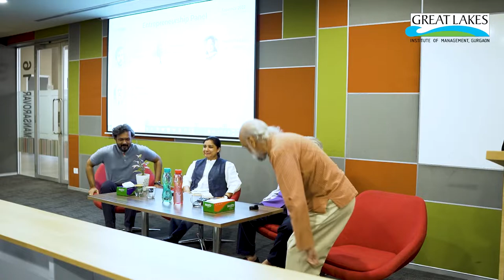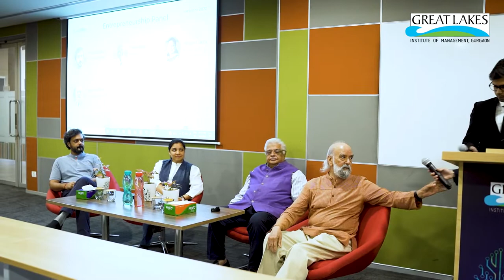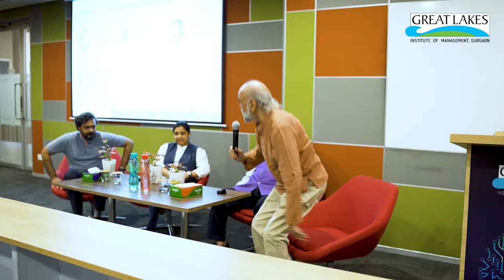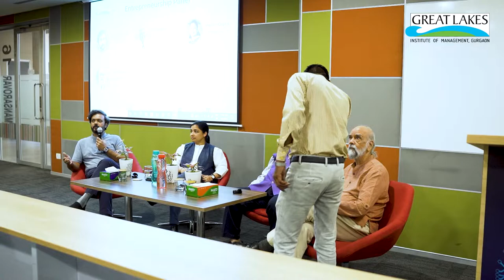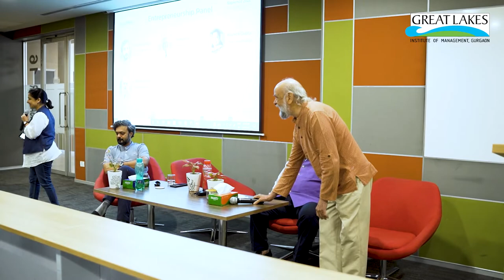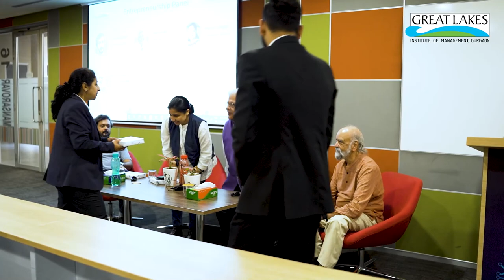Entrepreneurship Panel | Sapience 2022 | Great Lakes Institute of Management (GLIM), Gurgaon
Great Lakes Institute of Management, Gurgaon campus, held its annual management conclave, SAPIENCE 2022, on September 6th and 7th, 2022.

As global perceptions change, sustainability is turning into a must for businesses. It is more important than ever for businesses to adopt sustainable strategies to close the knowledge-action gap. To meet the requirements of the present without sacrificing those of future generations is to practice sustainability. Economic, environmental, and social pillars support it.
It’s important for businesses to act as change makers and adopt measures that will ensure the protection of the environment as well as the stability of the economy. With this in mind, the theme for Sapience this year was based on balancing three core aspects of Sustainability - Economy, Environment, and Ethics.

The Entrepreneurship Panel Discussion was conducted among:
1. Ms. Monica Gupta, Founder & Director, Interactivbees
2. Mr. Saurabh Singh, Co-Founder & CEO, Desmania
3. Mr. Chand Seth, Chairman, Pearl Polymer
4. Prof. SK Palhan (Moderator)

The Entrepreneurship Conclave, moderated by Prof. SK Palhan - Professor of Business Ethics & Corporate Governance, discussed the paths adopted by the panelists to becoming Entrepreneurs, the challenges they faced, and how they overcame them to become what they are today. They suggested that important factors included exposure, love of people, and internal motivation. They also emphasized the need of developing strong mind-management abilities, be able to produce value, and succeed by drawing lessons from mistakes. They claimed that since India is a nation of opportunities, we may work in any industry. Choosing the best green product is our responsibility if we want to attain long-term sustainability.